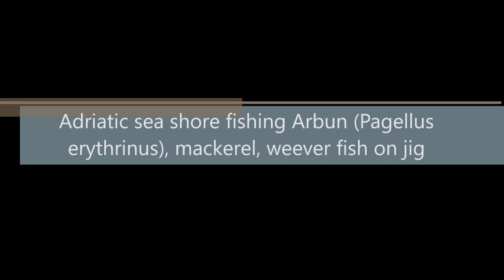Adriatic sea shore fishing Arbun (Pagellus erythrinus), mackerel, weever fish on jig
Spring UL fishing for some fishes like Pagellus erythrinus ( Arbun), Mackerel an weever fish on a legendary lure Major Craft Jigpara 7gr.